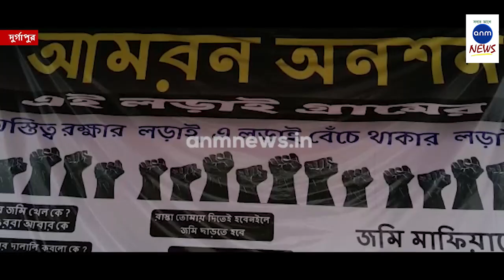বিজেপির আমরণ অনশনের তৃতীয় দিন/Third day of BJP's hunger strike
হরি ঘোষ, দুর্গাপুর : শ্মশানের জমি নিয়ে নিয়েছে। সৎকার করতে অসুবিধেয় পড়েছে দুর্গাপুরের গোপালমাঠ সহ বেশ
কয়েকটি গ্রামের কয়েক হাজার মানুষ। গ্রামের মানুষের দীর্ঘদিনের আন্দোলনের পর শেষ পর্যন্ত প্রোমোটিং সংস্থা শ্মশান যাওয়ার রাস্তায় একটি বোর্ড লাগিয়ে দিয়েছে শুধু এই লিখে যে শ্মশান যাওয়ার রাস্তা, কিন্তু গাড়ি নিয়ে এমনকি এই সরু রাস্তা দিয়ে বেশি মানুষ কোনো মৃতদেহ কাঁধে করে নিয়ে যেতে পারবে না। প্রশাসনকে বারবার বলেও কাজের কাজ কিছু না
হওয়াতে এবার আমরণ অনশনে বসলেন বিজেপি কর্মী-সমর্থকরা। শুক্রবার তিন দিনে পড়লো এই আমরণ অনশন আন্দোলন।
 দলের নেতা ধ্রুবজ্যোতি মুখোপাধ্যায়ের অভিযোগ, শাসক দলের কিছু নেতার মদতে প্রোমোটিং সংস্থা দাদাগিরি শুরু করেছে,
এই অন্যায় মানা সম্ভব নয়। কোনোভাবেই তৃণমূলের স্থানীয় নেতাদের মদতে বেড়ে ওঠা প্রোমোটিং সংস্থার দাদাগিরি মেনে
নেওয়া যাবে না বলে সাফ জানিয়ে দেয় বিজেপি নেতৃত্ব।  এই অনশনে সিপিএম ও কংগ্রেস, তৃণমূলের একাংশের সমর্থন
রয়েছে বলে জানান।